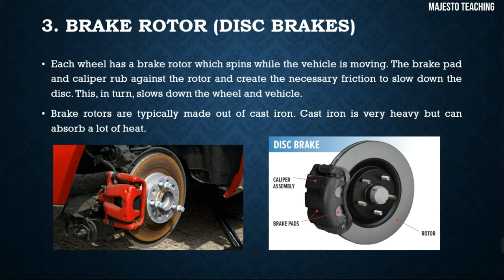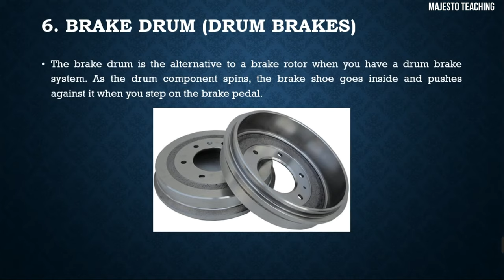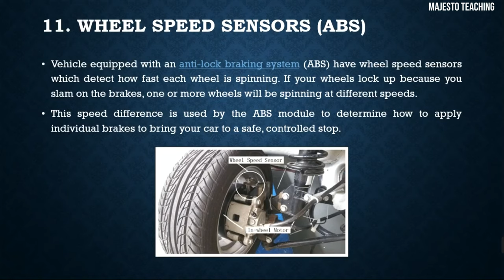COMPONENTS OF CAR BRAKE SYSTEM | MAJOR COMPONENTS OF CAR BRAKE- A QUICK VIEW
HELLO GUYS,
This video have a quick view of major components of car brake system

There are 12 Components of Car Brake System
1. Brake Booster
2. Master Cylinder
3. Brake Rotor (Disc Brakes)
4. Brake Pad (Disc Brakes)
5. Brake Caliper (Disc Brakes)
6. Brake Drum (Drum Brakes)
7. Brake Shoe (Drum Brakes)
8. Wheel Cylinder
9. Brake Pedal
10. Anti- lock braking system (ABS) Module
11. Wheel Speed Sensor (ABS)
12. Brake Lines

Chapters:
00:00 About the video
00:19 Components of car braking system
00:44 Disc brake parts
01:14 Drum brake parts
01:59 ABS Module (Parts)
02:37 Subscribe, Like, Share, Comment

This is about the COMPONENTS OF CAR BRAKE SYSTEM | MAJOR COMPONENTS OF CAR BRAKE- A QUICK VIEW | CAR BRAKE COMPONENTS💥